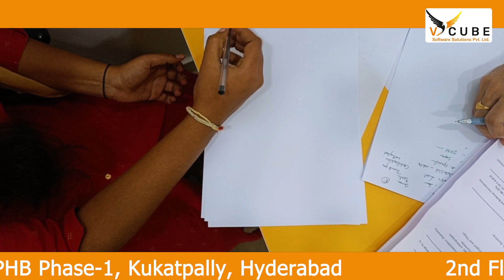JAVA Full Stack | Fresher Mock Interview | Best Training Institute in hyd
(A) The answer is YES

Follow the V cube Software Solutions Pvt Ltd channel on WhatsApp

Java is a high-level, class-based, object-oriented programming language that is designed to have as few implementation dependencies as possible. It is a general-purpose programming language intended to let programmers write once, run anywhere (WORA),[16] meaning that compiled Java code can run on all platforms that support Java without the need to recompile.[17] Java applications are typically compiled to bytecode that can run on any Java virtual machine (JVM) regardless of the underlying computer architecture. The syntax of Java is similar to C and C++, but has fewer low-level facilities than either of them. The Java runtime provides dynamic capabilities (such as reflection and runtime code modification) that are typically not available in traditional compiled languages.

Java gained popularity shortly after its release, and has been a very popular programming language since then. Java was the third most popular programming language in 2022 according to GitHub and it is ranked fourth on TIOBE index as of October 2023. Although still widely popular, there has been a gradual decline in use of Java in recent years with other languages using JVM gaining popularity.

Java was originally developed by James Gosling at Sun Microsystems. It was released in May 1995 as a core component of Sun Microsystems' Java platform. The original and reference implementation Java compilers, virtual machines, and class libraries were originally released by Sun under proprietary licenses. As of May 2007, in compliance with the specifications of the Java Community Process, Sun had relicensed most of its Java technologies under the GPL-2.0-only license. Oracle offers its own HotSpot Java Virtual Machine, however the official reference implementation is the OpenJDK JVM which is free open-source software and used by most developers and is the default JVM for almost all Linux distributions.

As of September 2023, Java 21 is the latest version, which is also a long-term support (LTS) version. Java 8, 11, and 17 are previous LTS versions still officially supported.